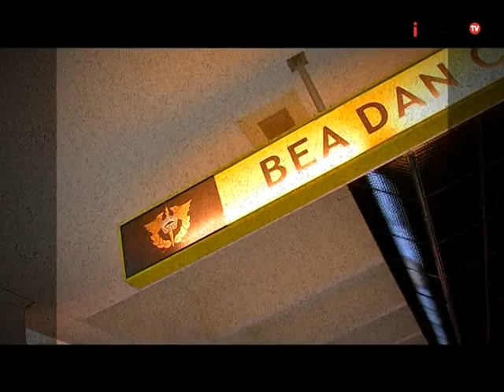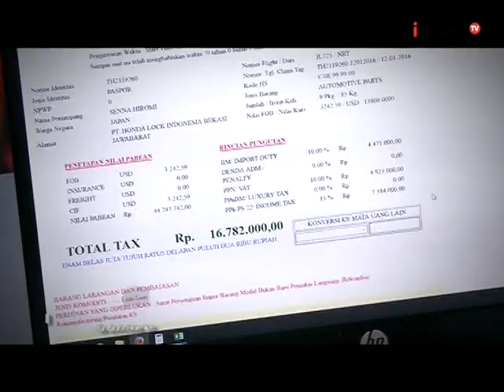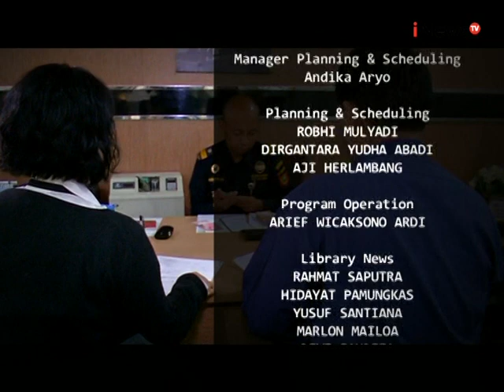Indonesia Border Eps 52 : Petugas Bea Cukai mencurigai barang bawaan WNA segmen 03